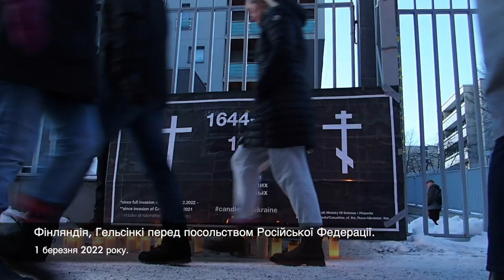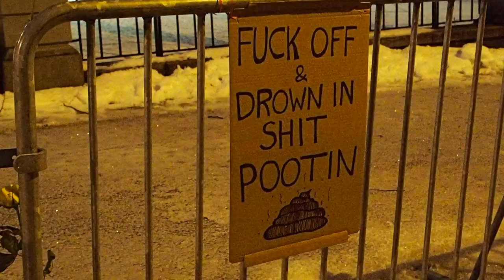Університетський хор Гельсінкі виганяв Путіна під вікнами посольства РФ у Фінляндії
1 березня центр фінської столиці знову був перекритий поліцією у зв'язку з акцією на підтримку України та проти злочинної політики російського керівництва.
Вже кілька акцій на підтримку України пройшли в Гельсінкі раніше, всі вони проводилися в центрі міста, на площі біля Парламенту Фінляндії, з наступною ходою вулицями Гельсінкі.
Цього разу місцем проведення акції стала вулиця, де знаходиться посольство Російської Федерації у Фінляндії. Для проведення акції фінська поліція повністю перекрила автомобільний та трамвайний рух.
Вперше в історії російського посольства тепер воно захищене не лише власними фортечними стінами, а й скромнішими огорожами вже фінських правоохоронних органів.
Центральна брама посольства була прикрита поліцейським автомобілем. Незважаючи на сутінки, що перейшли у темряву, жодне вікно у величезному посольстві не горіло. Було схоже, що зсередини вікна перекриті чимось непроникним або куленепробивним.
Ні на території посольства, ні довкола нього не було помічено жодного співробітника відомства.
Акція, на яку прийшли, за різними підрахунками від 1500 до 2000 осіб, що за фінськими мірками дуже багато навіть для столиці, тривала понад 2 години.
Навпроти посольства, прямо посеред проїжджої частини, обличчям до вікон будівель, стояв хор університету Хельсінкі, який виконував пісні фінською мовою, в яких часто було чутно «Україна».
У багатьох фінів текст пісні був написаний на екранах телефонів і вони підспівували хору. Вийшло так, що обличчям до посольства стояв тільки хор, а ті, що зібралися, стояли до будівлі спиною.
Про те, що було написано на їхніх плакатах та як проходила акція – у короткому відео в режимі ”no comments” із фінської столиці.